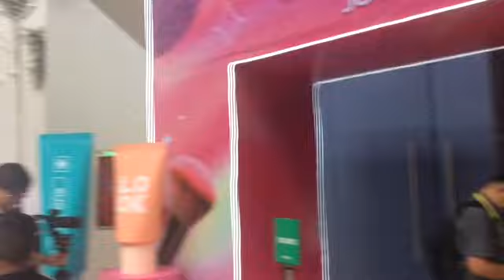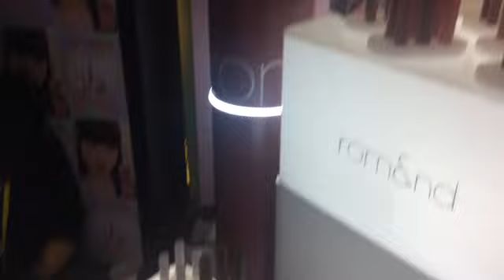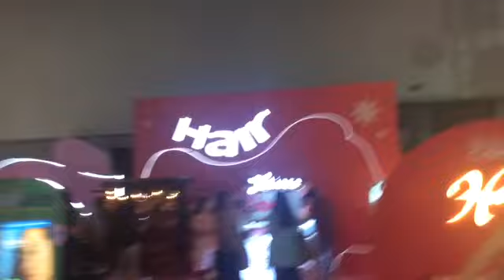A Day In A Life With Sizzle: Watsons Beautycon 2024 DAY 1 (I saw JK, Francine Diaz and more)